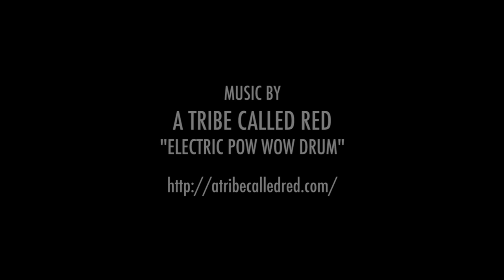::: VOTAN ::: INDIAN ALLEY TIME LAPSE :::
Time-lapse of Votan's mural at Indian Alley in Downtown Los Angeles.